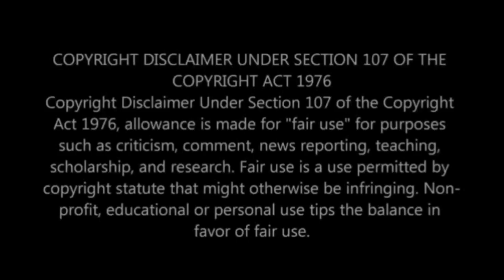Gogo Maweni has a solution for cyber bullying